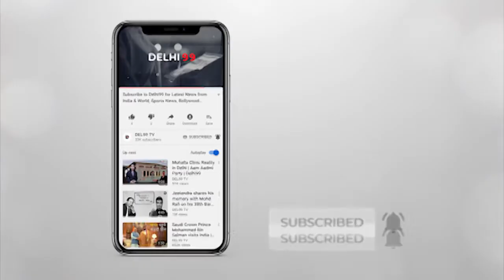Siddharth Shukla and Rashmi Desai engage in a war of words; tells her, ‘Aukat mein raho’